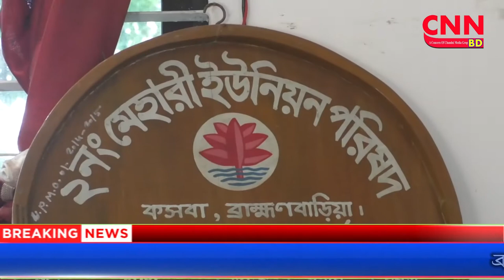ব্রাহ্মণবাড়িয়া চেয়ারম্যান আলম মিয়ার বিরুদ্ধে অনিয়মের অভিযোগ | cnnbd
আকলিমা রশীদ ঢালী পিংকীকসবা প্রতিনিধি, ব্রাহ্মণবাড়িয়াঃ ব্রাহ্মণবাড়িয়া কসবা উপজেলার মেহারী ইউনিয়ন পরিষদের (ইউপি) চেয়ারম্যান মো. আলম মিয়ার বিরুদ্ধে ওঠেছে ব্যাপক অনিয়ম ও স্বজনপ্রীতির অভিযোগ। করোনায় ক্ষতিগ্রস্ত -হতদরিদ্রদের জন্য ঈদ উপহার হিসেবে প্রধানমন্ত্রী শেখ হাসিনা প্রদত্ত আড়াই হাজার টাকার তালিকায় ইউপি চেয়ারম্যান আলম তার ছেলেসহ পরিবার এবং নিকটাত্মীয়দের নাম অন্তর্ভূক্ত করার অভিযোগ ওঠেছে। খোঁজ নিয়ে জানা গেছে, করোনা ভাইরাসের প্রভাবে কর্মহীন হওয়া ক্ষতিগ্রস্ত এবং হতদরিদ্র পরিবারগুলোর জন্য প্রধানমন্ত্রী শেখ হাসিনা সারাদেশে অন্তত ৫০ লাখ পরিবারকে ঈদ উপহার হিসেবে মোবাইল ব্যাংকিংয়ের মাধ্যমে আড়াই হাজার টাকা করে দিচ্ছেন।
আর এজন্য জেলা প্রশাসন, উপজেলা প্রশাসন, ইউনিয়ন পরিষদের চেয়ারম্যান, সদস্য, শিক্ষক এবং সমাজের গণমান্য ব্যক্তিদের সমন্বয়ে গঠিত কমিটি ক্ষতিগ্রস্তদের তালিকা তৈরি করেছেন। ব্রাহ্মণবাড়িয়া জেলার নয়টি উপজেলার ৭৫ হাজার পরিবারকে দেয়া হচ্ছে প্রধানমন্ত্রীর এই ঈদ উপহার। জেলার কসবা উপজেলার মেহারী ইউনিয়ন পরিষদের চেয়ারম্যান মো. আলম মিয়ার বিরুদ্ধে তালিকা তৈরিতে ওঠে ব্যাপক অনিয়ম-স্বজনপ্রীতির অভিযোগ। মেহারী ইউনিয়নের ৫৮৮ জনের তালিকায় চেয়ারম্যান আলম মিয়া তার নিজের ছেলেসহ  নিকটাত্মীয়দের নাম অন্তর্ভূক্ত করার অভিযোগ ওঠে।
তালিকায় চেযারম্যানের পুত্র মো. আরাফাত আলমের  নাম অন্তর্ভূক্ত করা হয়েছে। এ বিষয়ে কসবা টেলিভিশন সাংবাদিকরা মেহারী ইউনিয়ন পরিষদের চেয়ারম্যান মো. আলম মিয়ার নিকট জানতে চাইলে তিনি বলেন, 'তালিকায় ছেলের নাম সহ মোবাইল নম্বর আছে। তবে আমার  গ্রামের চাচাতভাই সহজ সরল গরীব মিন্টুকে টাকা তুলে দেওয়ার জন্য প্রদান করা হয়েছে।
 তালিকা নিয়ে অন্য সব অভিযোগ গুলো আনা হয়েছে তা সঠিক নয়।একটি পক্ষ আমার মানসম্মান নষ্ট করার জন্য ওঠে পড়ে আছেন বলে তিনি জানান।
কসবা উপজেলা প্রকল্পবাস্তবায়ন কর্মকর্তা তাপস চক্রবর্তী বলেন, তদন্ত চলছে তার রিপোর্ট উপজেলা নির্বাহী কর্মকর্তার (ইউএনও) কাছে সরেজমিনের প্রতিবেদন জমা প্রদান করা হবে।  উপজেলা নির্বাহী অফিসার মাসুদ উল আলম বলেন, তালিকায় কোনো ধরণের ভুল-ভ্রান্তি থাকলে তদন্ত শেষে সেগুলো মন্ত্রণালয়ে লিখে পাঠানো হবে। চেয়ারম্যান যদি ক্ষমতার অপব্যবহার করে থাকেন তাহলে তার বিরুদ্ধে বিধিমোতাবেক ব্যবস্থা গ্রহণ করা হবে।'